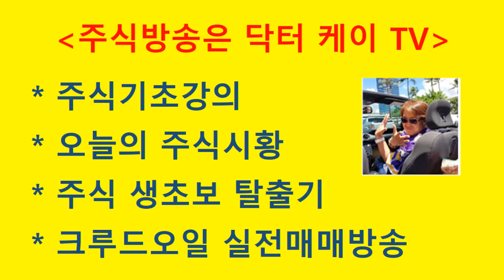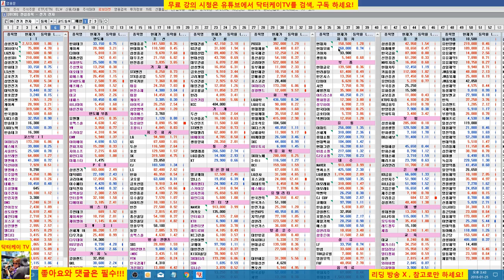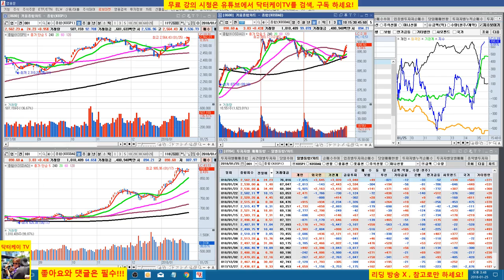= 닥터케이 TV =오늘의 주식시황/180125/코스피 역사적 신고가